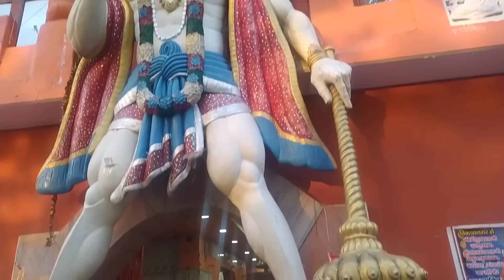mai gyi gao ke kirtan 🥰🥰 || Happy हनुमान जन्मोत्सव